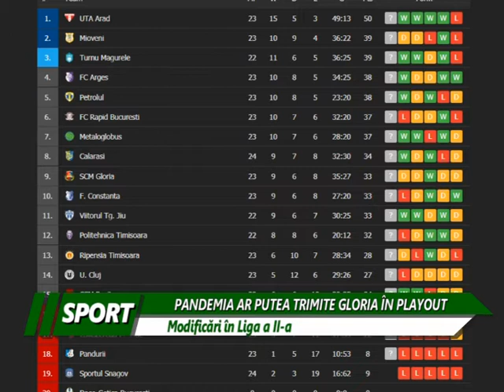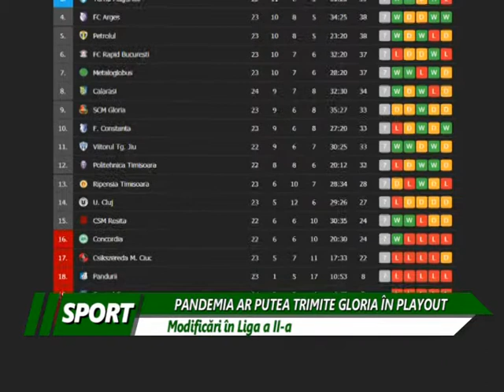MODIFICARI IN LIGA 2. GLORIA IN PLAYOUT?